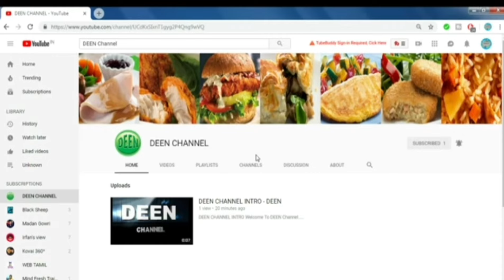veg, Kola Urundai / Pudalangai Kola, Urundai, Recipe in Tamil / செட்டிநாடு, ஸ்டைல் கோலா உருண்டை